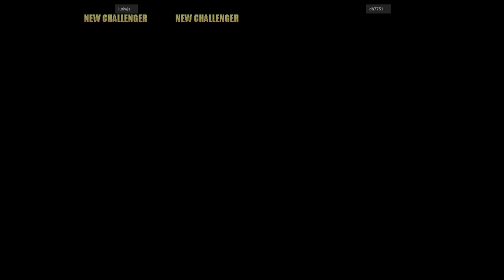Power Stone 2 - iuriwjs VS dh7751 🇰🇷🇰🇷 Fightcade 2 flycast_dc_pstone2